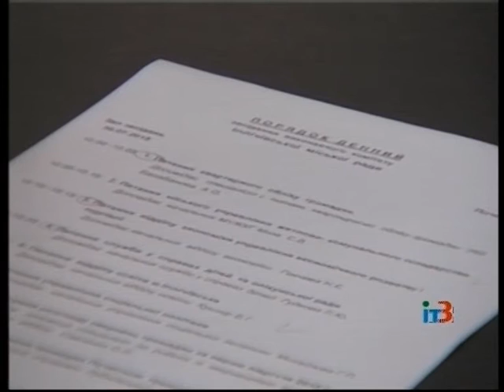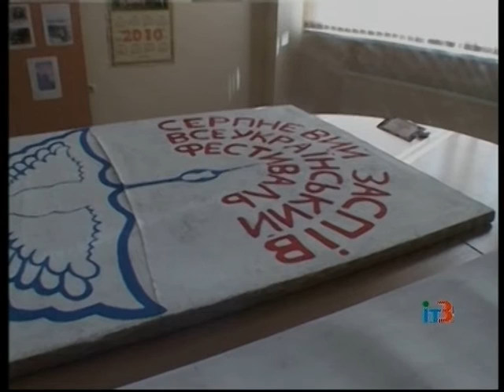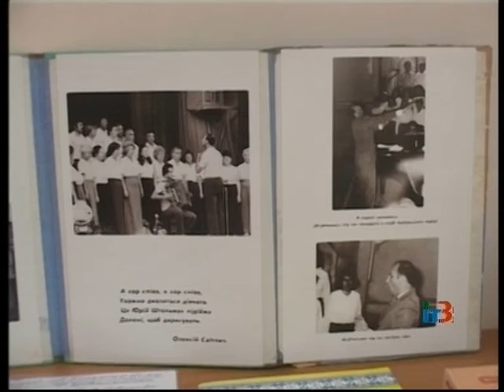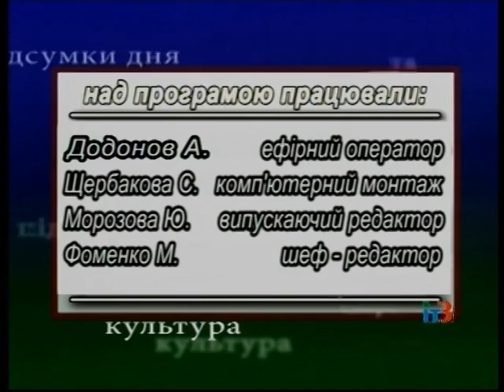Ильичевские новости на ИТ-3 30 июля 2015 г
Выпуск программы "Ильичевские новости" на ТРК "Ильичевское телевидение-3" за 30 июля 2015 г.
В выпуске:
- одно из решений исполнительного комитета Ильичевского горсовета, заседание которого состоялось в четверг, касалось обустройства первой в нашем городе велодорожки;
- в последние недели ул. Парковую заполнили автомобили, причем некоторые отдыхающие оставляют машины на газонах, что возмущает ильичевцев;
- в пятницу в нашем городе начнется трехдневный фестиваль-конкурс украинской песни "Серпневий заспів", который проходит в нашем городе 9ый год подряд.